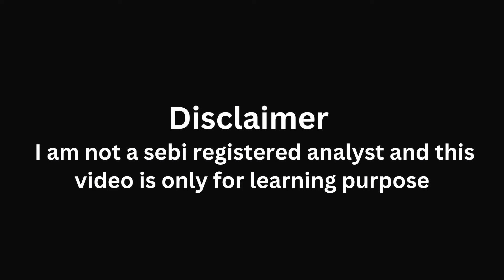40 दिनों में 10 लाख शेयर बाजार की स्मार्ट इन्वेस्टमेंट टिप्स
40 दिनों में 10 लाख शेयर बाजार की स्मार्ट इन्वेस्टमेंट टिप्स

STOCKS WITH ROHIT
स्टॉक्स विथ रोहित

सीए रोहित तातेड शेयर मार्केट के एक अच्छे विशेषज्ञ हैं जो कंपनी का फाइनेंशियल एवं टेक्निकल एनालिसिस करके अपनी राय देते हैं जिससे की एक आम निवेशक सीखता है।।मेरे यूट्यूब चैनल पर हम एक शो प्रारंभ कर रहे हैं ""STOCKS WITH ROHIT"" जिसका प्रसारण प्रत्येक रविवार सुबह 9 बजे होगा ।। आगामी 11अगस्त को हमारा पहला एपिसोड पब्लिश होगा ।। इस कार्यक्रम के नियमित व्यूवर बनकर आप भी अच्छे निवेशक बन सकते हैं।।प्रत्येक एपिसोड में हम कुछ कंपनियों के अच्छे , बुरे , सकारात्मक , नकारात्मक , मजबूत , कमजोर पहलुओं पर चर्चा करेंगे एवं अपनी राय रखेंगे।। प्रस्तुत वीडियो एक झलक है इस कार्यक्रम की।।

Servotech Industries share price स्टॉक्स विथ रोहित | STOCKS WITH ROHIT